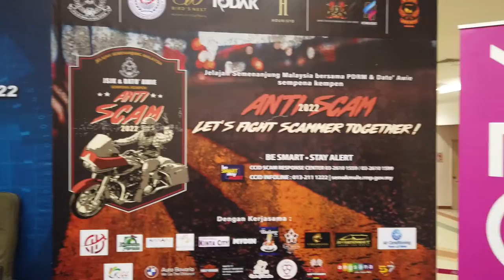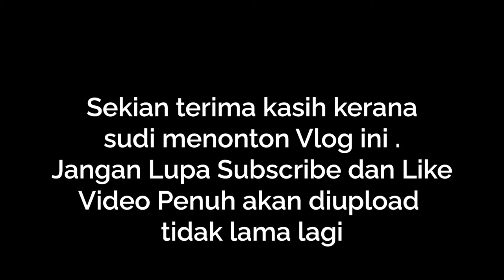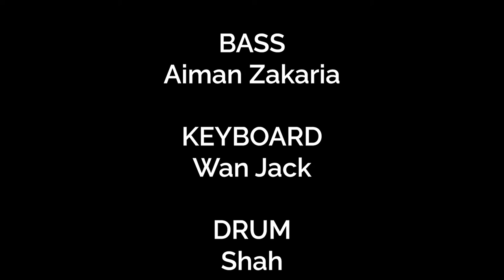VlogMuzik | Dato Awie | Saiful Apek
Vlog show bersama dengan Dato Awie & Saiful Apek
Di Aeon Kinta City Bersama dgn sahabat2 muzik Ipoh

| Pemuzik |
Guitar : Faizwan Qalam
Bass : Aiman Zakaria
Keyboard : Wan Jack
Drum : Shah

Gear :
Squier Stratocaster Black & Chrome (Mod)
Boss Me80 Multi Effect
Planet Waves Cable (American Stage)
GoPro 5